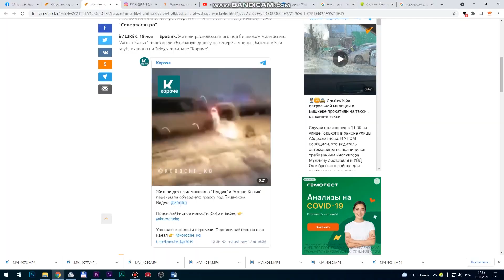Текебаев: шайлоодон кийин свет өчөт ...